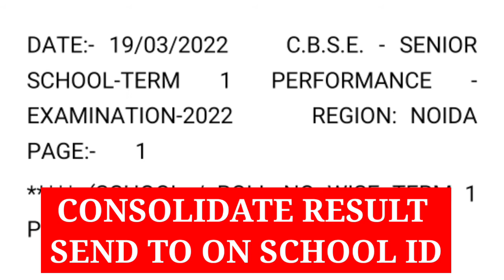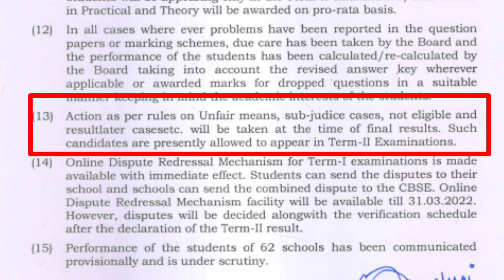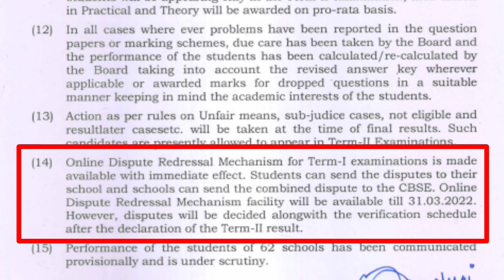Cbse term1result 12 | Class 12 term 1 result | How to know 12 term1 cbse result 2021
12th class cbse
Cbse board class 12th term1 result
Cbse declared class 12th term1 result on 19/03/2022
How to check 12 term1  result
Kese pta kare 12 term1 ka result
Nas success point
Number Kam hai to kya kare 12 term1 me
Omr me galti hui thi to kya number milenge
Omr
Mistake in class 22 term 1 omr sheet
Welcome to NAS SUCCESS POINT Educational you tube channel Real and authentic information  available here. My self Sunil Kumar Chaudhary